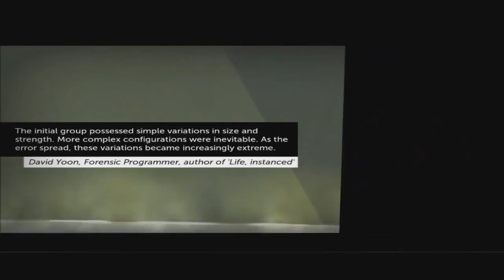Thomas Was Alone - Ep.3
COREH plays Thomas Was Alone!

Thomas Was Alone tells the story of the emergence of the first self-aware artificial intelligence. Each of its ten chapters begins with a fictional quote or two from newspapers, spokespeople and commentators at the time of the Event, but the narrative texture comes from the internal monologues of the cast of jumping rectangles as they navigate their way through minimalist, geometric levels.